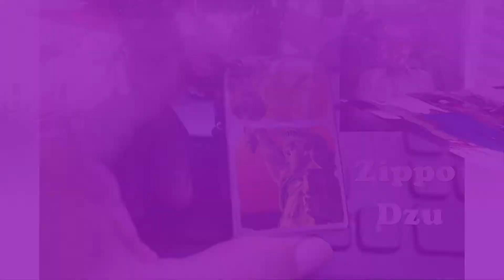Café với Nối Vòng Tay Lớn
CÀ PHÊ VỚI NỐI VÒNG TAY LỚN
(hình ảnh Lão Dzu chụp năm 2018)